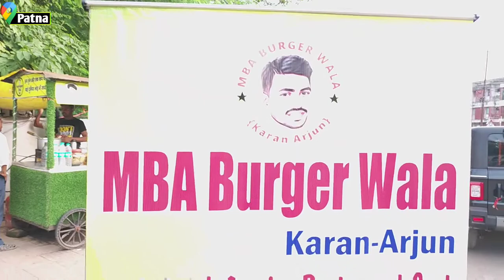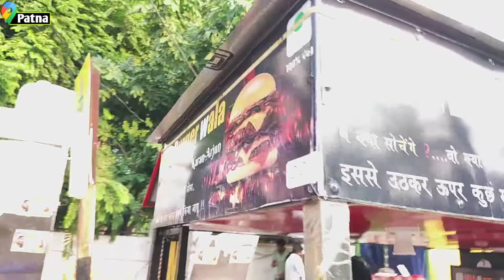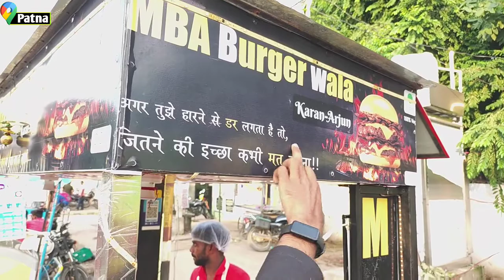MBA Burger wala धूम मचा रहा है पटना में Karan Arjun chai Wale Ko takkar de raha hai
mba burger wala
patna mba burger wala
mba burger wala patna
sk puri burger wala
viral mba burger wal
best street food in patna
candymanvlog
patna street food
mba burger wala
viral mba burger wala
candyman vlog mba burger video
best burger stall in patna
candyman vlog
best street buger near sk puri
patna food vlogger
best burger in patna
best street burger in patna
cadyman vlog food vlogger
mba burger patna
mba burgerpatna burger king
huraer kina hest huraer